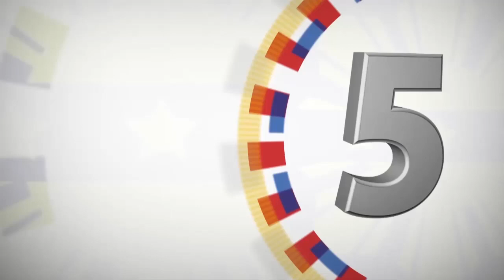Meeting with United States of America (USA) Ambassador Sung Kim 9/20/2017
Music Room, Malacañan Palace

President Rodrigo Roa Duterte talked with H.E. Sung Kim, United States of America (USA) Ambassador to the Philippines, in a meeting at the Music Room in Malacañan Palace.

During the meeting, Finance (DOF) Secretary Carlos Dominguez III, Public Works and Highways (DPWH) Secretary Mark Villar, National Security Adviser (NSA) Hermogenes Esperon, Jr., National Defense (DND) Secretary Delfin Lorenzana, Foreign Affairs (DFA) Undersecretary Jose Luis Montales, and DFA Executive Director Marshall Louis Alferez accompanied President Duterte.

US Embassy Defense Attache Colonel Ernest Lee, Counselor for Political Affairs David Whiting, and United States Agency for International Development (USAID) Mission Director Lawrence Hardy joined Ambassador Kim.